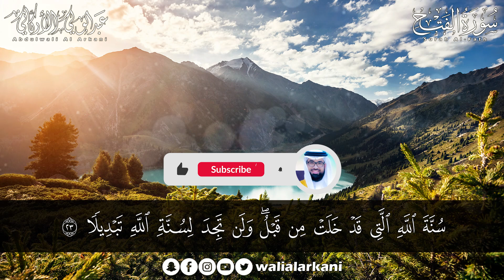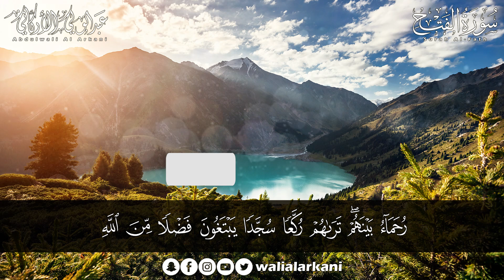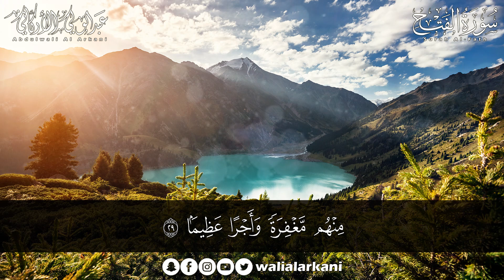سورة الفتح ( كاملة ) للقارئ عبد الولي الاركاني | ABDULWALI ALARKANI Surah Al-Fath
Full ABDULWALI ALARKANI - سورة الفتح كاملة مباشر عبدالولي الاركاني

تصميم شركة
                                                       💥hope media💥